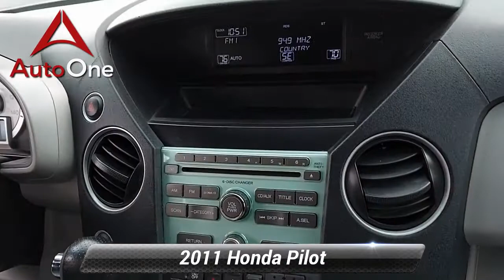Used 2011 Honda Pilot EX-L, Lancaster, PA 5240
AutoOne Lancaster

*3rd Row*, Power Moonroof, *Leather*, 4WD. 2011 Honda Pilot EX-L EX-L Odometer is 45114 miles below market average! Clean CARFAX.At Auto One -- our team will work hard to get you attractive financing to suit your budget and lifestyle. Auto One employs Market Based Pricing. Don't wait -- vehicles like this never last long: Call, stop in, or apply online today! *WE BUY CARS* & *WE WANT YOUR TRADE*Reviews:* If you're looking for a true eight-passenger vehicle that offers more on- and off-road capabilities than a minivan, the 2011 Honda Pilot belongs on your list. It can accommodate three child seats in the second row and comfortably fit two adults in the third-row seat. Source: KBB.com* Pleasant ride, decently roomy third-row seat, smooth V6, clever interior storage features, perfect crash test scores. Source: Edmunds

[RLVID:5376:7d94840e01ee611e:dc469c47bf6b5ec5:1]